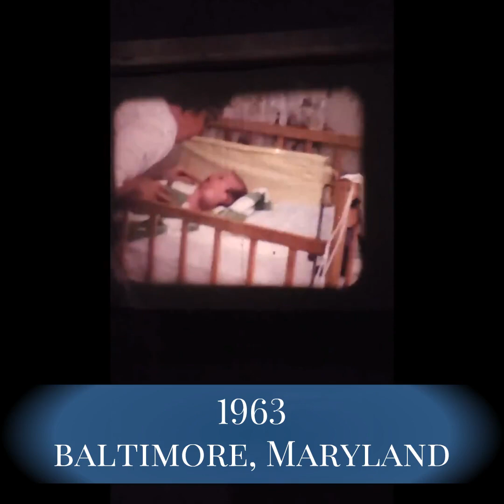1963 Baltimore Maryland Home Movies - Essex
Found some old movies from my father and am able to post them.. Enjoy!!